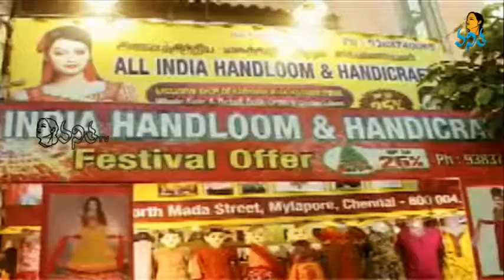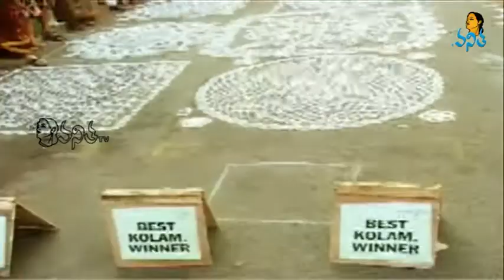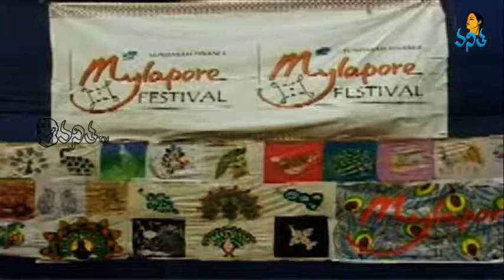Chennai Sankranti Sambaralu